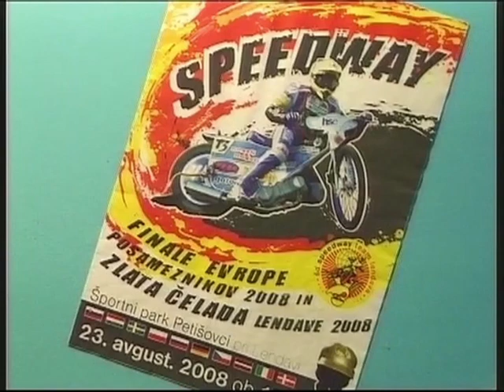Speedway EM Finale 2008 Lendava/Slowenien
Martin Smolinski einziger Deutscher im Finale.
Europameister wurde Matej Zagar vor Sebastian Ulamek und Mads Korneliussen, Martin Smolinski belegte in diesem spannenden Finale
den 10. Platz.